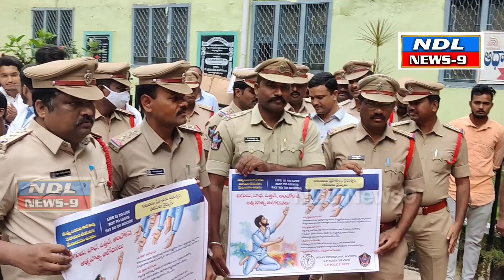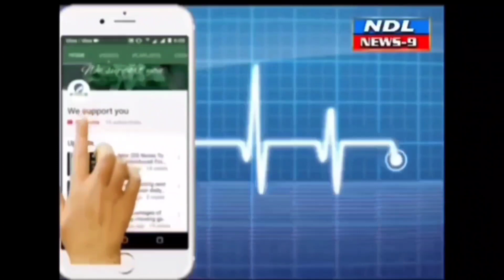ఆత్మహత్యలు సమస్యలకు పరిష్కారం కాదు జిల్లా ఎస్పీ రఘువీర్ రెడ్డి.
Nandyal News9--  అంతర్జాతీయ ఆత్మహత్యల నివారణ దినోత్సవం సందర్భముగా నంద్యాల జిల్లాలో ఆత్మహత్యల నివారణ అవగాహన ర్యాలీ ని ప్రారంబించిన నంద్యాల జిల్లా ఎస్పీ ,రఘువీర్ రెడ్డి ...NDL News9